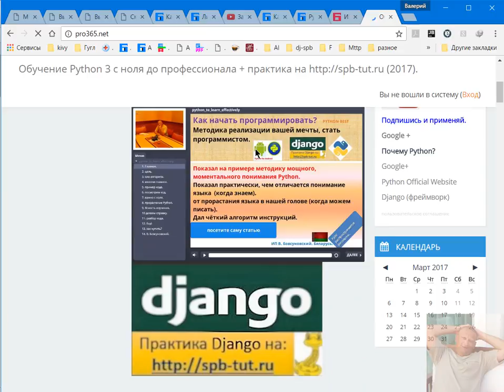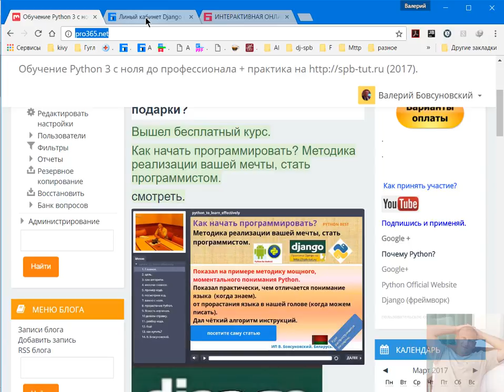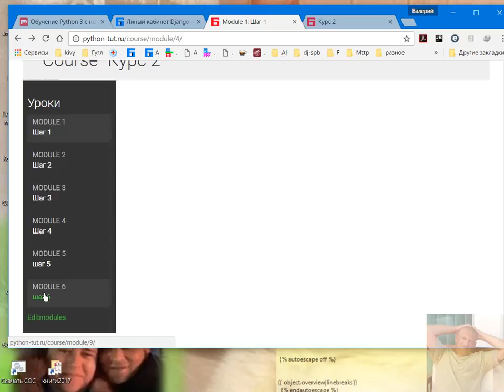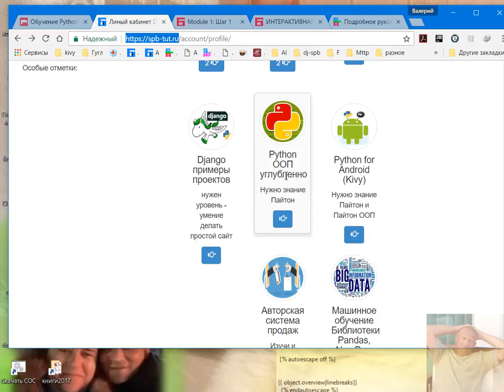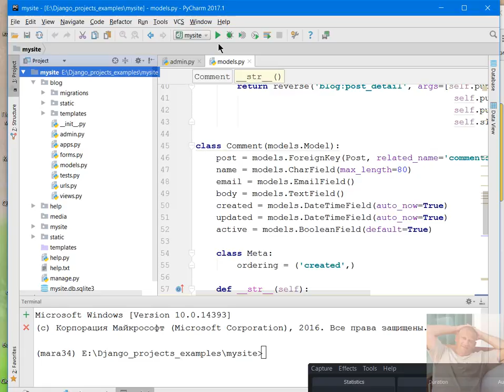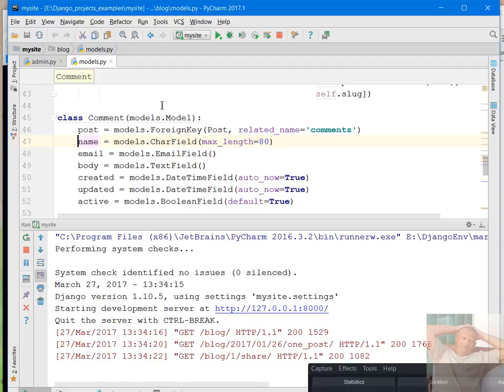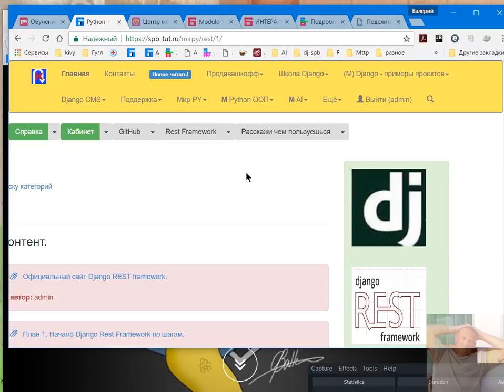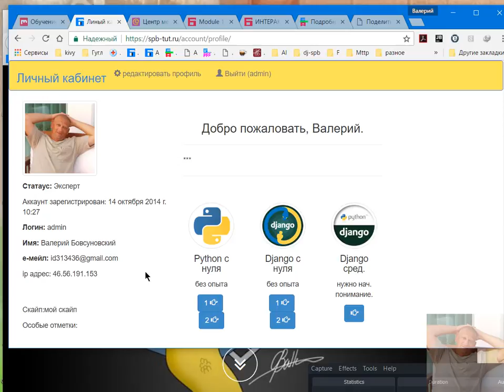НОВАЯ Интерактивная Онлайн Система обучения Python 3, Django и многого др.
Ссылки: Новая Интерактивная Онлайн Система обучения Python 3, Django и многого др.

Сайт школы накопления опыта Python, Django (так же сюда входят и уроки для новичков):